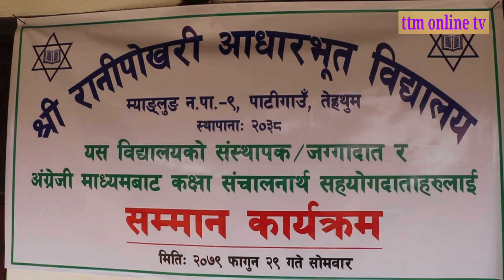रानी पोखरी आविलाई सहयोग गर्ने महानुभावहरुलाई धन्यवाद अध्यक्ष धन प्रसाद लिम्वु भिडियो हेर्नुहोस